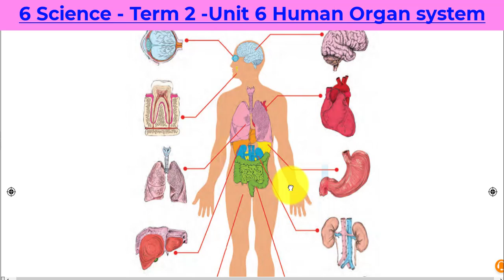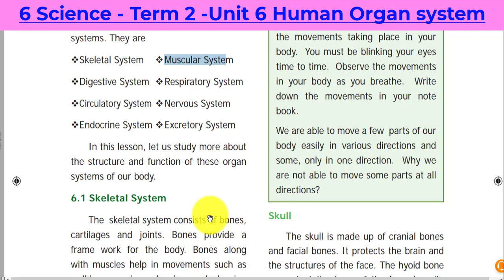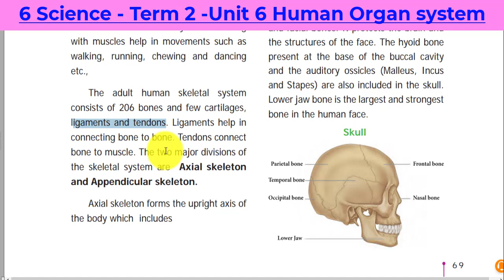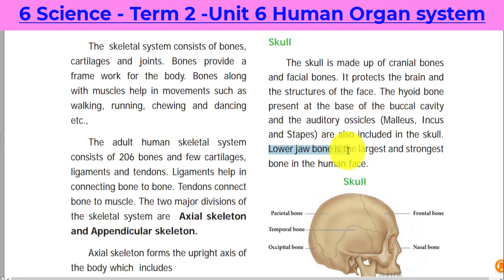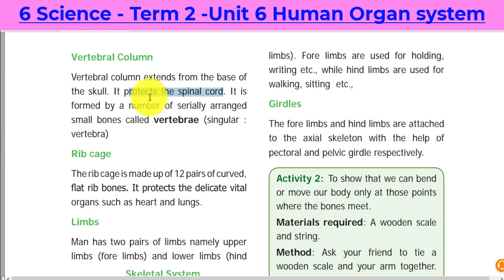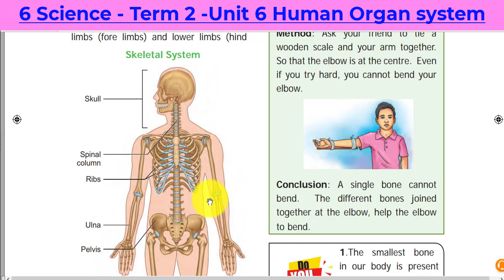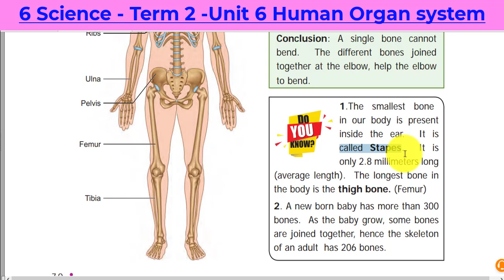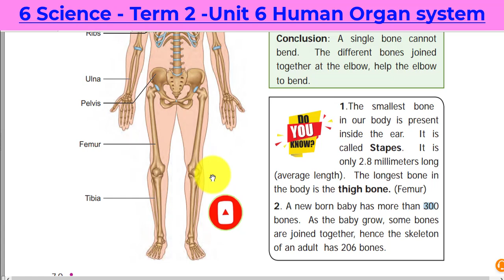6 Science - Term 2 -Unit 6 Human Organ system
6 Science - Term 2 -Unit 6 Human Organ system